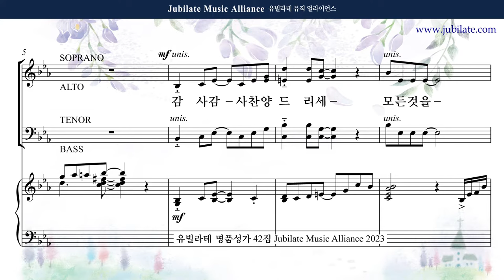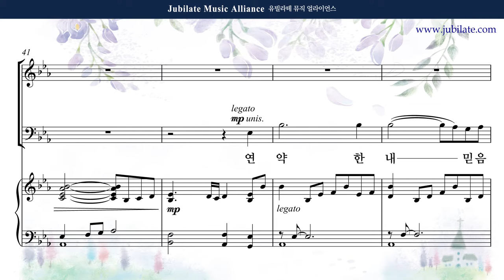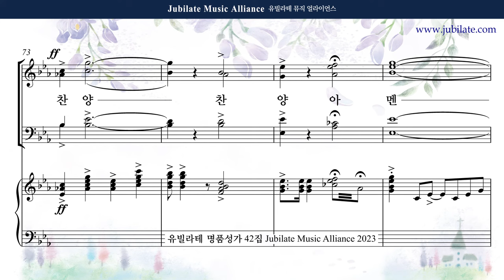[유빌라테 42집] 11. 김민아 - 감사, 감사 찬양 드리세 (합창음원)